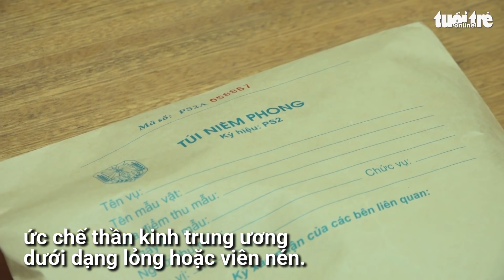Phát hiện nhiều chai nhựa chứa ma túy 'nước biển', mới xuất hiện tại Cà Mau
Đội cảnh sát điều tra tội phạm về ma túy Công an TP Cà Mau và Công an phường 9, vừa bắt quả tang một vụ mua bán trái phép chất ma túy, trong đó có loại nghi là ma túy ‘nước biển’, mới xuất hiện trên địa bàn tỉnh.